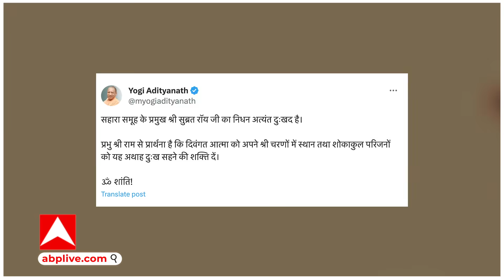Subrata Roy News : आज पंचतत्व में विलीन हो जाएंगे सहारा श्री ..कब निकलेगी शव यात्रा जानिए..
आज पंचतत्व में विलीन हो जाएंगे सहारा श्री ..कब निकलेगी शव यात्रा जानिए..